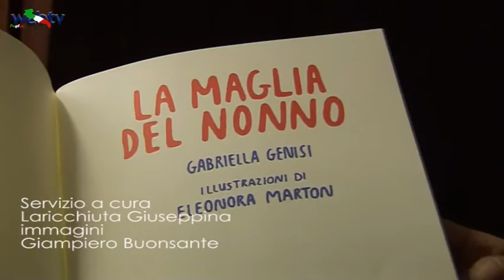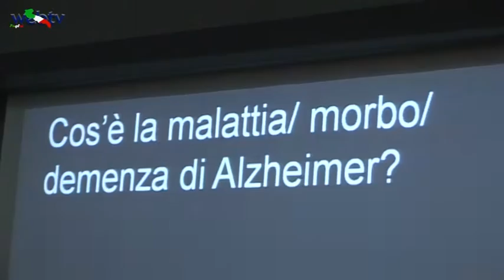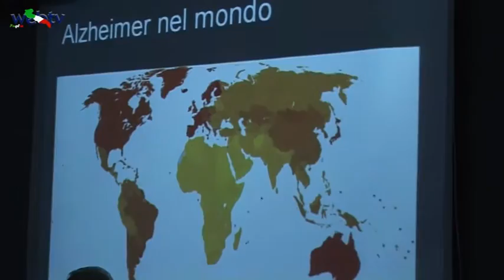la maglia del Nonno (il libro di Gabriella Genisi)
Venerdì 9 novembre alle ore 18.30 presso la sala multimediale Santa Chiara in Conversano l'autrice Gabriella Genisi  in collaborazione della Caritas zonale, ha presentato il romanzo , " la maglia del nonno"
Ha moderato Matteo Lorusso, sono intervenuti il sindaco di Conversano Giuseppe Lovascio ,l'assessore ai servizi sociali , Francesca Lippolis , l'assessore alla cultura Pasqualino Sibilia, il presidente dell'associazione Alzheimer di bari Pietro Schino, Marisa Gargano in rappresentanza della Caritas Zonale, e la dott.ssa Amalia
Arevolo specialista in neuroscienze (San Francisco California), il romanzo della Genisi si rivolge in particolare al rapporto Nipoti -- Nonni (affetti da Morbo di Alzheimer)  è pone l'accento sull'esigenza di non allontanare i nipoti dai loro nonni i quali proprio nel momento della malattia hanno un grande bisogno dell'affetto dei piccoli, e inoltre chiede alle istituzioni particolare attenzione al finanziamento della ricerca sulle Malattie Rare vero flagello dei nostri tempi.
abbiamo intervistato l'autrice del romanzo.